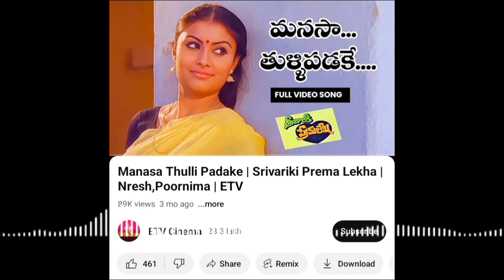Sasimadhanam Web Series Review Telugu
Our channel specializes in providing insightful and informative movie reviews to our audience. We adhere to fair use principles outlined in copyright law, specifically under Section 107 of the U.S. Copyright Act, which allows for the limited use of copyrighted material for purposes such as criticism, commentary, and review.

Transformative Use:

Our reviews incorporate brief excerpts from movie trailers and utilize portions of movie posters in our thumbnails to enhance the review process. These elements are employed in a transformative manner, serving as visual aids to support our original commentary and critique of the films. Our reviews provide unique insights and analysis that contribute to the broader discussion of cinematic works.

Addition of Original Content:

Each review is structured to include our original voiceover commentary, providing detailed analysis of the movie's storyline, themes, performances, and overall impact. We offer objective assessments of the film's strengths and weaknesses, along with recommendations for our viewers.